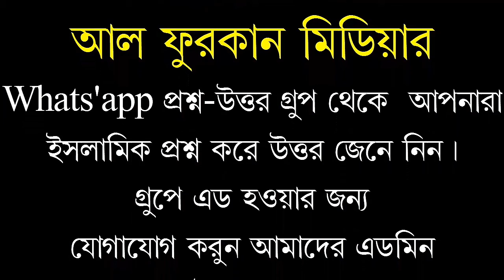ব্যাংকে ডিপোজিট করা কি শরীয়ত সম্মত শায়খ মোহাম্মদ রবিউল ইসলাম